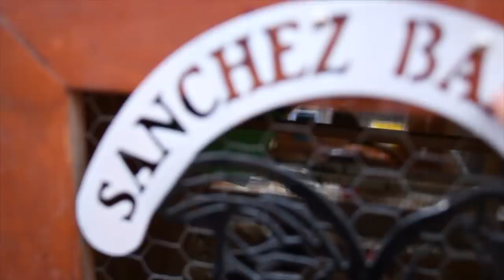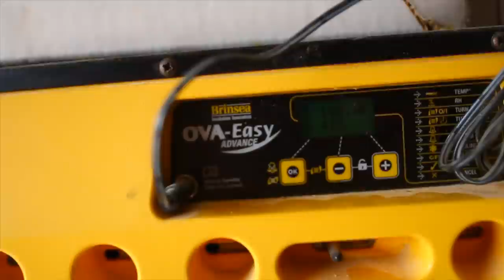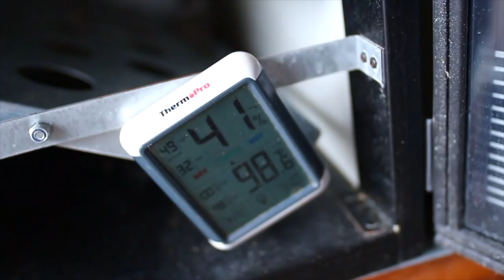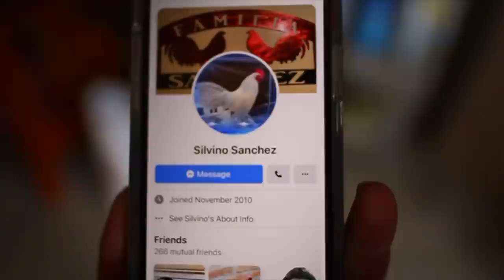De dónde el color de la exótica? Criadero Sanchez OEGB Bantams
Gracias al amigo Silvino que nos dio chance de conocer su criadero